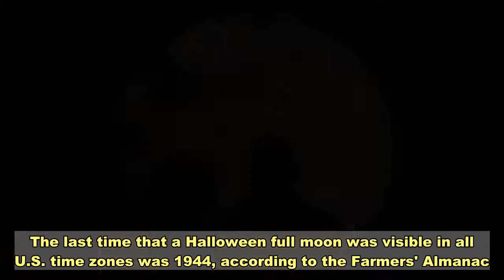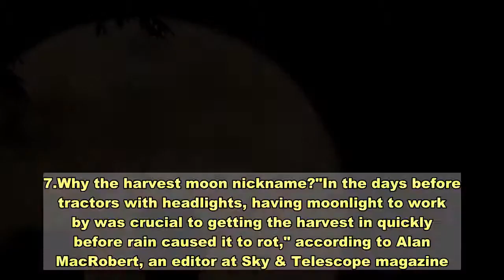October to feature a rare Halloween blue moon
The Halloween full moon will be a so-called "blue" moon because it's the second full moon of the month.But the moon won't appear blue on Halloween night. It'll be the same color it's always been.Can't wait for the Halloween blue moon? The first full moon of the month is coming Thursday Oct. 1.October will feature the moon event of the year. The month will have two full moons, including one on Halloween night, Oct. 31. The next time we’ll see an equally spooky Halloween full moon is 2039, so plan your werewolf costumes accordingly.The last time that a Halloween full moon was visible in all U.S. time zones was 1944, according to the Farmers' Almanac.The Halloween full moon will be a so-called "blue" moon because it's the second full moon of the month.Usually months have only one full moon, but occasionally a second one sneaks in, NASA reports. Full moons are separated by 29 days, while most months are 30 or 31 days long; so it is possible to fit two full moons in a single month. This happens every  2½ years, on average.(There is an alternate definition of a blue moon: When there are four full moons in a single season, the third is considered a blue moon, the Farmers Almanac said.) Lunacy! We have 13 full moons to look forward to in 2020. Here's when you can see them.Of course, the moon won't appear blue on Halloween night. It will be the same color it's always been. Blue-colored moons in photos are usually made using special blue camera filters or in a post-processing program such as PhotoShop, according to Earthsky.org. But there are rare occasions when a moon does take on a bluish hue, CNN reports. Smoke or dust particles in the atmosphere, such as during a major volcanic eruption, can result in a blue-looking moon.And if you can't wait for the Halloween blue moon, the first full moon of the month is coming Thursday, Oct. 1. A harvest full moon will rise in the eastern sky that evening, and the nearly full moon will be visible each night through that weekend.The harvest moon is the full moon closest to the autumnal equinox, which this year was Sept. 22. Harvest moons are rare in October:  They are typically in September, though  they can occur as late as Oct. 7.Why the harvest moon nickname?"In the days before tractors with headlights, having moonlight to work by was crucial to getting the harvest in quickly before rain caused it to rot," according to Alan MacRobert, an editor at Sky & Telescope magazine.Many crops ripen all at once in late summer and early autumn, so farmers found themselves extremely busy at this time of year, according to NASA. They had to work after sundown. Moonlight became an essential part of farming and, thus, the harvest moon was born.